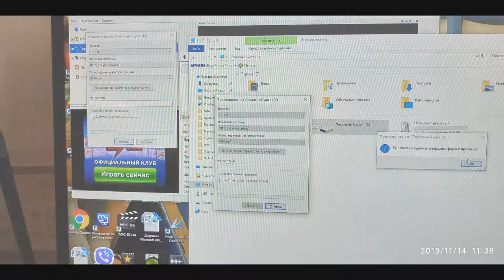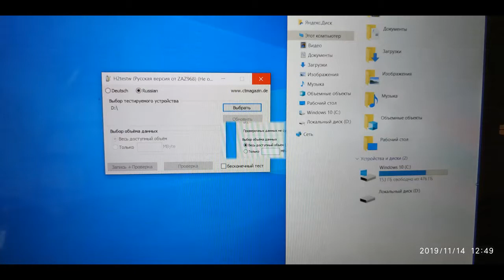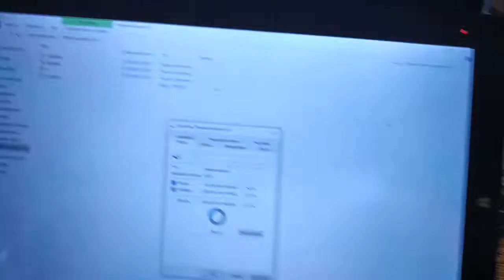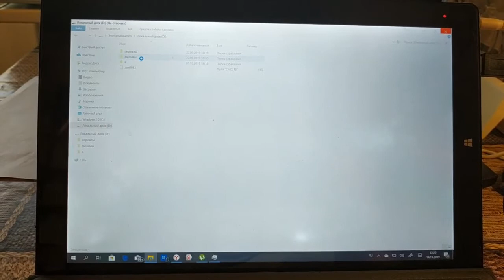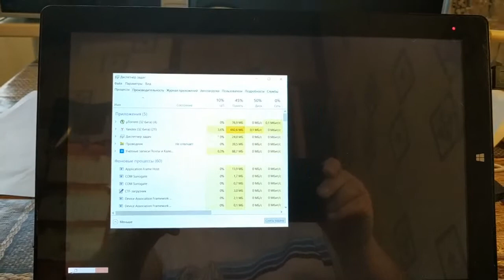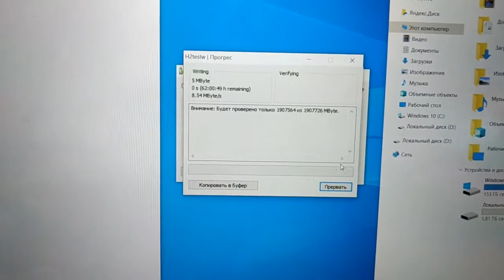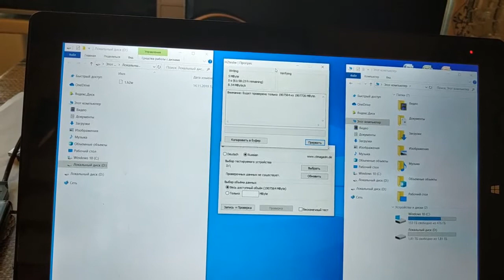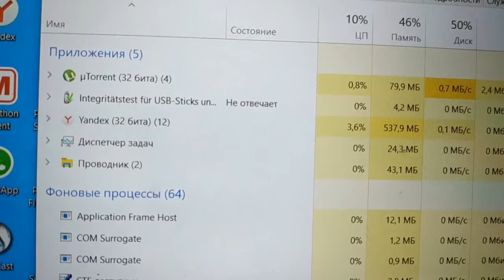HHD 2 5 aliexpres-fake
Портативный 2,5 дюймов 2 ТБ/USB3.0